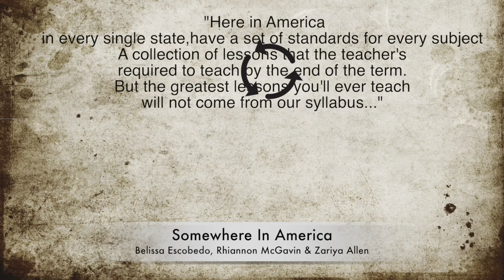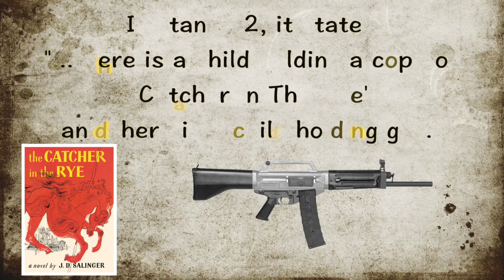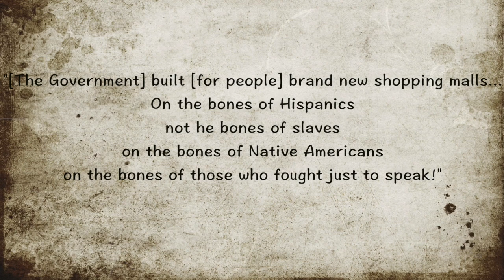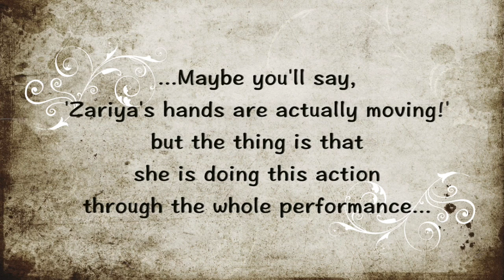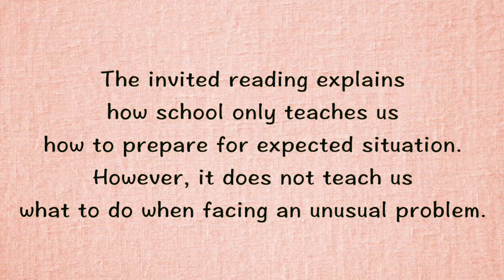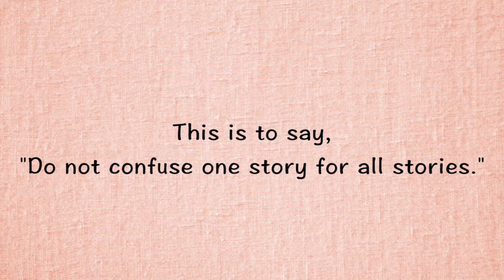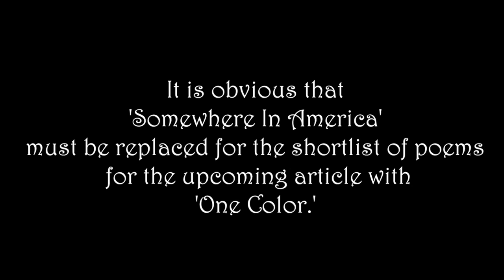YR11 ENG 2016 T3 - Poetry Persuasive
What makes a great spoken poetry? Do you think is the use of figurative language? Performance? Or the invited reading of the text? What just popped up in your mind can be all correct, but I am telling you, the most important thing to make a great spoken poetry is letting audience to understand what you are talking about. 'One Color' by Neil Hilborn and Ollie Schminkey is much more interesting and effective than 'Somewhere In America' by Belissa Escobedo, Rihannon McGavin, and Zariya Allen. 'One Color' has a clear target audience and context, powerful performance, and have better chose of wording. In comparison, 'Somewhere In America' changes the context in each stanza, also the pace of the performance is too fast.

Now, let’s sum it up everyone. 'One Color' by Neil Hilborn and Ollie Schminkey has a clear target audience and context also performed with a passion. As I mentioned at the start, the most important point to make a great poem, is that the audience immediately grasp and understand the message of this poem. ‘One Color’ uses straightforward wording and has a clear context as well as a great fluent performance. Therefore, it is easy to understand the message of ‘One Color’. However, having looked at ‘Somewhere In America’, it is clear that the context changes in every stanza. Also, it is performed in a really fast pace. Due to these reason, it is obvious that ‘Somewhere In America’ must be replaced for the shortlist of poems for the upcoming article with ‘One Color.’